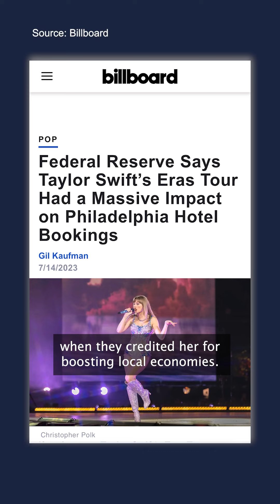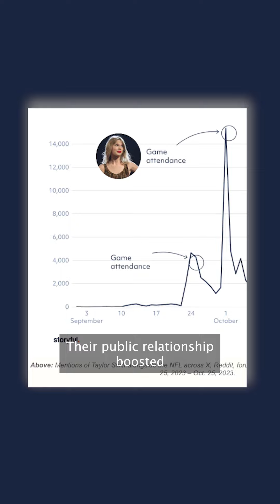Storyful Explains: How Taylor Swift Took Over 2023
Taylor Swift has undoubtedly had a remarkable 2023. From reaching billionaire status to making iconic viral moments. Here is how Taylor Swift took over 2023.